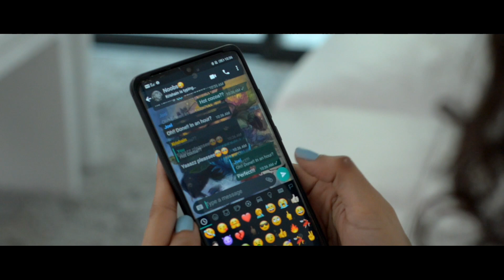THIS CHRISTMAS - Donny Hathaway [Music Cover]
Here's our little take on this Donny Hathaway Christmas Classic.

(Credits)
Arrangements - Dev & DeWaas
Vocals - Susan Pinto
Trumpets - Mo Zawayed
Guitars - Joel Bhaskaran
Bass - Ismail Gharib
Drums/Aux Keys- Krishain De Waas
Keys - Joel Dev
Video/Editing - Dan Joseph
Support & Assistance - Josiah Singh
Audio Mixed & Mastered - Vishnu Pillai
Drums Recorded at Ahmedinho Studios